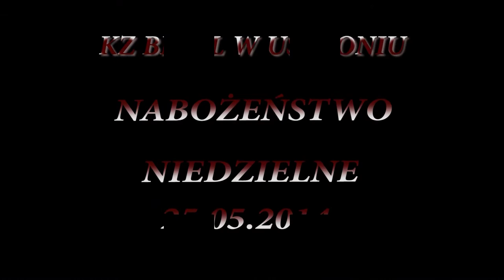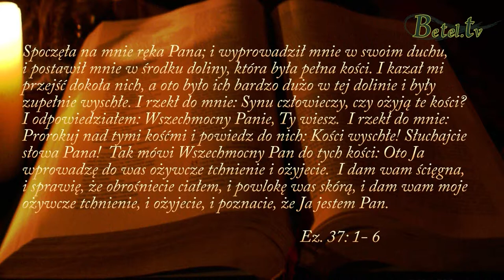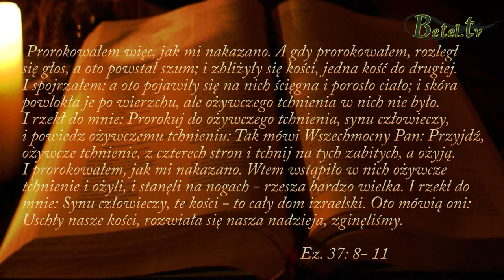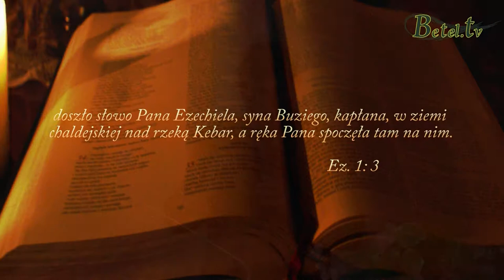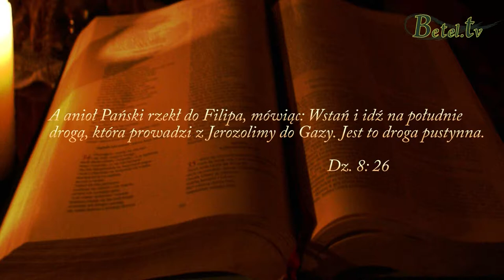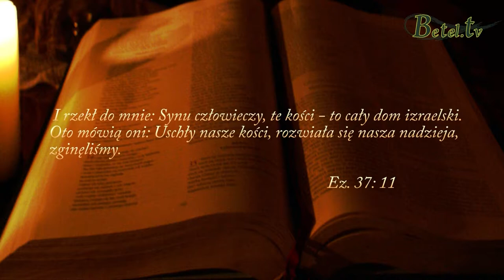25.05.2014 - Dolina wyschłych kości- Pastor Michał Hydzik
Bóg posłał proroka Ezechiela w miejsce w którym kapłani nie mogli przebywać, do doliny pełnej kości.
W tej sytuacji, Ezechiel musiał wybrać czy chce być posłuszny Bożej woli wbrew sobie.
A czy Ty wiesz gdzie Bóg Cię posyła?
Czy nasze życie duchowe opiera się tylko na przyzwyczajeniu i tradycji?
Czy patrząc na swoje życie widzisz tylko suchą kość?
Niech przyjdzie ożywcze tchnienie!